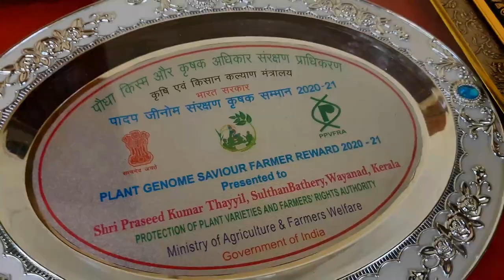ഈ അത്ഭുത അരി കഴിച്ചാൽ ഏത് അസുഖവും മാറും || magic rice || rincys kitchen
ഈ അത്ഭുത അരി കഴിച്ചാൽ ഏത് അസുഖവും മാറും
അത്ഭുത അരി
 magic rice
 rincys kitchen